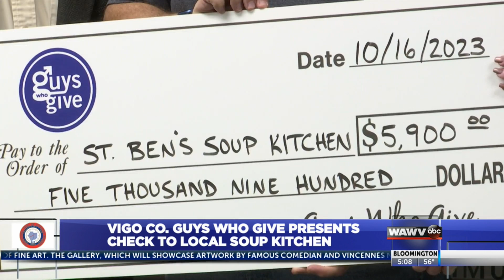St. Ben’s soup kitchen gets $5K donation for more storage